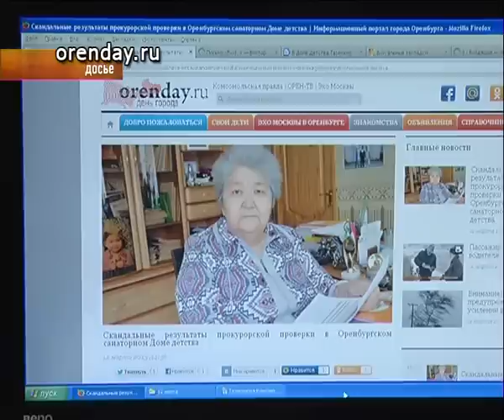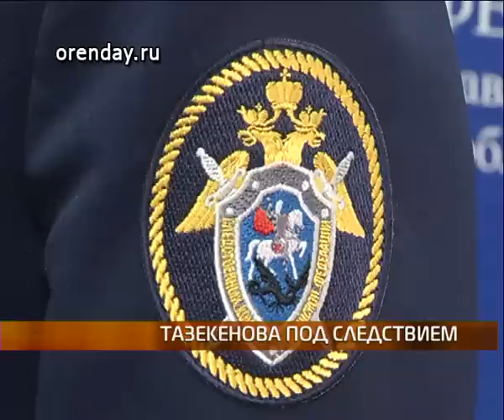Тазекенова под следствием